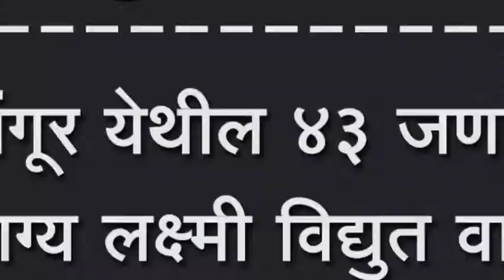मांगूर येथील ४३ जणांना भाग्य लक्ष्मी विद्युत वाहक मिटरचे वाटप